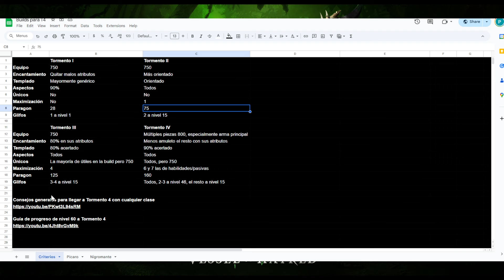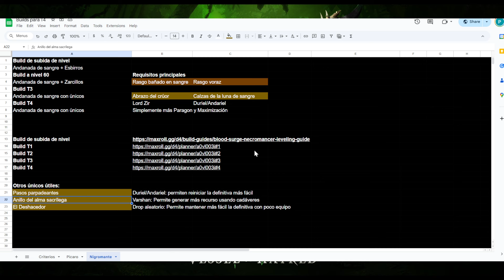Pruebas de transición a Tormento 4 con Nigromante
Los Me Gusta y los Comentarios siempre se agradecen. También podéis seguirme y preguntar por la red social X: @fr0d0b0ls0n

Para cualquier comentario, duda o sugerencia, podéis contactar conmigo por aquí o en X.

Necromancer
Necro
Build
Vessel of Hatred
Diablo 4